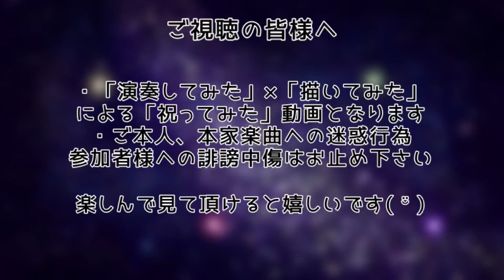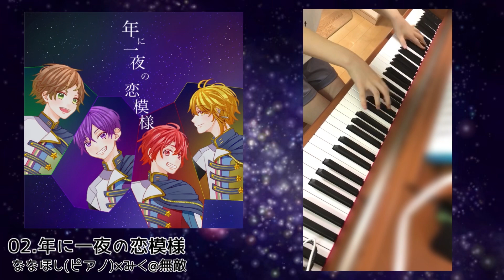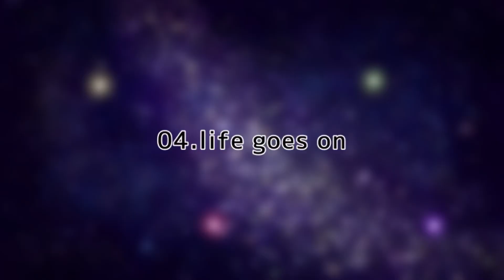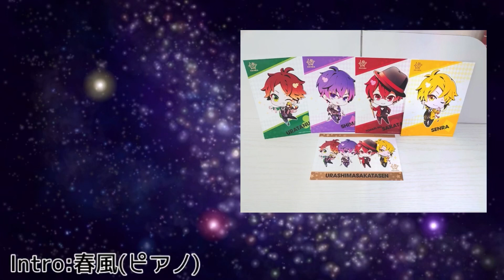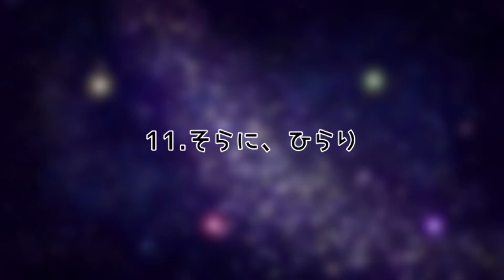【浦島坂田船7周年】Musicrew全員集合7周年も憑依GO DAY5【祝ってみた】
※「演奏してみた」×「描いてみた」による「祝ってみた」動画となります
※ご本人、本家楽曲への迷惑行為、参加者様への誹謗中傷はお止め下さい

浦島坂田船crewによる浦島坂田船7周年記念祝ってみた企画
5日目は3rdアルバム「V-enus」より11曲をカバーさせて頂きました。
浦島坂田船7周年まであと2日。

Twitterにて# Musicrew全員集合7周年も憑依GO で感想ツイートして下さると一同喜びますので是非( ¨̮ )

Day 5 Members
Background:もぐら@mogmogra_usss
01.Starry Cruise - ななほし(Intro.ピアノ)@Seven_Star777_×💚💜箱詰めみかん❤️💛(ピアノ)@mikan_usss_7324×フユキ(Illust)@SFVB5_crew13426
02.年に一夜の恋模様 - ななほし(ピアノ)@Seven_Star777_×みく@無敵(Illust)@msikktu_65125
03.Peacock Epoch - 恋華(ピアノ)@crew_renka27×⚜️時雨⚜️(Illust)@sigre_maccha
04.life goes on - あきら(ピアノ)@akira_kotanuki×畔狐(Illust)@kuro_0908
05.spill - おっパイの実(ピアノ.Illust)
06.スクールボーイ - Chloe(クラリネット)@chloe_ota12×らいる(Illust)@rairu_sen_sen_
07.Make a pass - ななほし(ピアノ)@Seven_Star777_×こと(Illust)@Coto_ra_AHAHAHA
08.ユメミドリ - ゆう( 。∀ ﾟ)(クラリネット)@yuu_sirasu_crew×星麗(Illust)@sen_seira_ra
09.ギャラクシー - りの(キーボード)@Rino_utaitelove×いちか@sm_itikati_gn
10.わいふぁい暴想ボーイ - ねこは(バリトンサックス)@inuha_no_nekoha×さわやか。(Illust)@sawayaka0waasan
11.そらに、ひらり - 春風(Intro.ピアノ)@harukun_yade×かこ(フルート)@0817_kako×ななせ(Illust)@saka__125